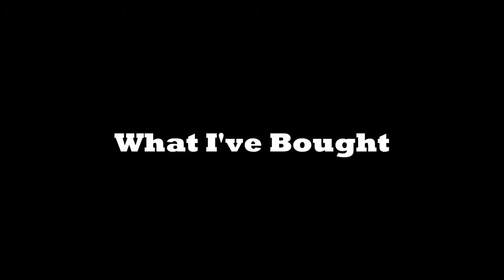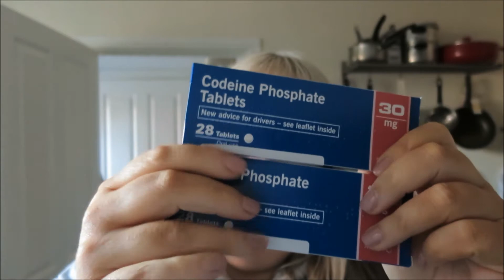What I've Been Buying - Bi-Weekly Vlog #83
Filmed before I went to Devon..

Another bi-weekly vlog, from me, which I filmed on a camera and 'edit' into a video, hence lots of clips (and sometimes days) which was the original plan, when it came to when I would post on this channel.

OK so I know bi-weekly should mean twice per week, and it does, but.. I am so far ahead with bi-weekly, to the point it's around 8 weeks ahead. This wouldn't normally be a problem but my daily footage is much more recent, 1-2 weeks, which causes a problem! The problem is I can't talk about much because it won't make sense as I won't of discussed some things on here, yet, as they will be in bi-weekly videos, which are 2 months behind, in the sense they are going up two months after they were filmed.
My daily vlogs can be confusing and some times I don't know what I can and can't talk about as I don't want to give things away I may of talked about, in depth, in bi-weekly vlogs (I hope that makes sense?).
I am not going to post 5 bi-weekly vlogs (they are already named so not messing with that) per week until the bi-weekly footage is around 2 weeks old. Then I want the weekly footage to be 3 weeks old so when it goes up it's slightly behind weekly and I won't be restricted in what I can say and it will all make sense and follow on from video to video.
Hope that makes sense and it's only for a few weeks..